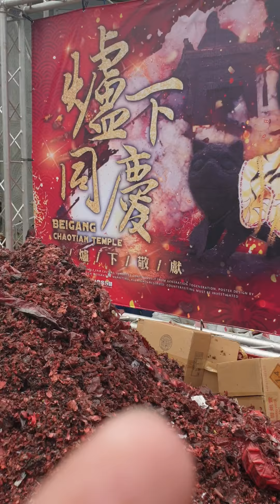北港迎祖媽二媽三媽 北港朝天宮 虎爺橋班 110年4月30日